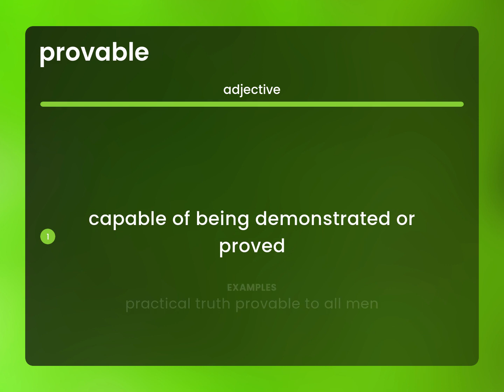Provable • meaning of PROVABLE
PROVABLE definition

Susan Miller (2023, May 4.) What is Provable definition?